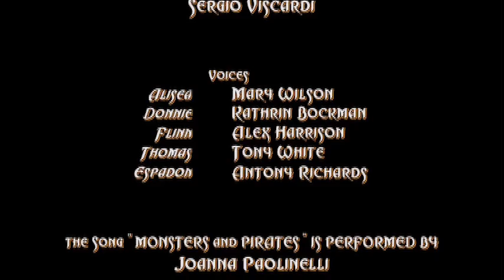MONSTERS AND PIRATES | The Revenge of Espadon | Episode 8 | Season 1 | Full Series | English